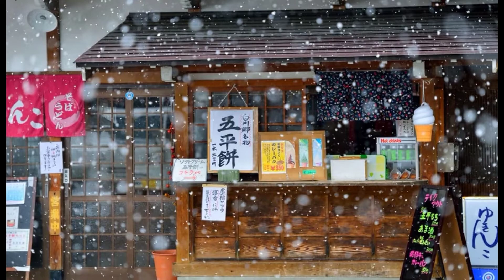白川鄉合掌村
合掌村